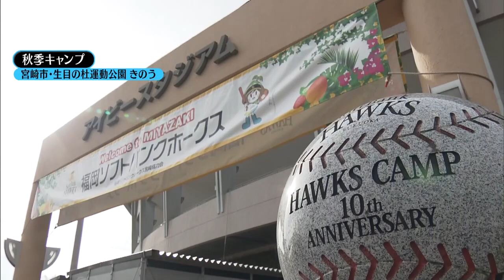収穫の秋！栗原＆大関【スポーツキラリ★】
秋季キャンプ最終クール２日目！
栗原副キャプテンがキャンプの手ごたえを語ってくれました
（2022/11/18）